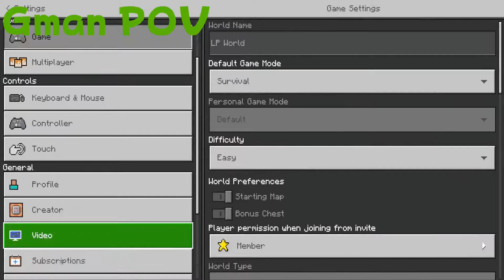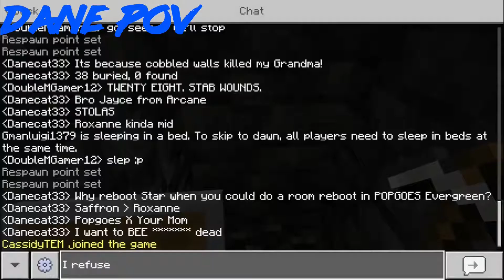Noobs Play Minecraft Season 3 Ep. 4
Minecart system, check. Protective wall, check.